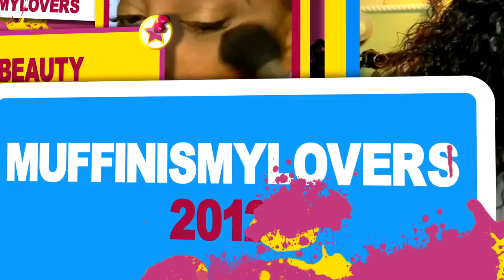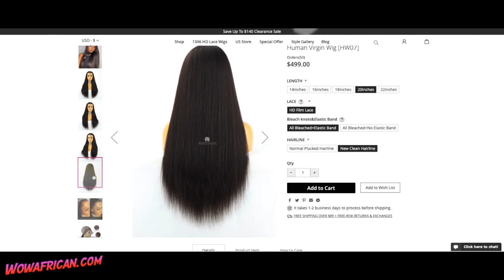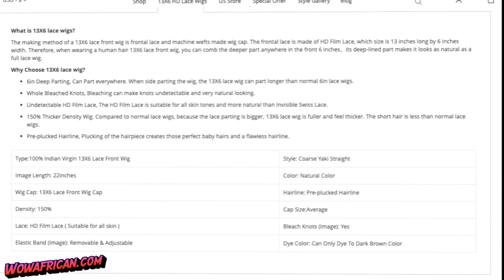YOU GOTTA SEE THIS CLEANEST HAIRLINE ON A LACE FRONT WIG WOWAFRICAN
𝐖𝐢𝐠 𝐃𝐞𝐭𝐚𝐢𝐥𝐬
13X6in Yaki Straight Human Virgin Wig[HW07]
Length: 18 inches - Density:150%
13X6 Deep Parting Space
★ Undetectable HD Lace
★ New Clean Hairline
★ Clean Bleached knots
𝐔𝐧𝐝𝐞𝐭𝐞𝐜𝐭𝐚𝐛𝐥𝐞 𝐇𝐃 𝐋𝐚𝐜𝐞
√ Suitable For All Skin Tones  √ Invisible, Seamless & Undetectable
√ Reduces Friction to Natural Hair  √ Better Lace Choice for Protective Style

WRITE OR SEND US LOVE GIFTS TO:
Muffinismylovers

SOME OF MY FAVORITE SITES